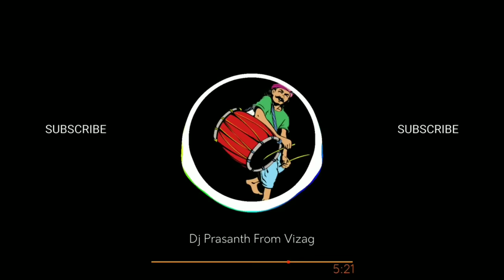relli song part 1 || relli samajam || dolak Congo theenmar beat subscribers Dj Prasanth From Vizag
Hai FRIENDS..

THIS IS DJ PRASANTH FROM VIZAG

E CHANNEL LO TELUGU DJ SONGS REMIX CHASI UPLOAD CHASTHANU... So MANA CHANNEL NI SUBACRIBE CHAYADI GUYS 😍